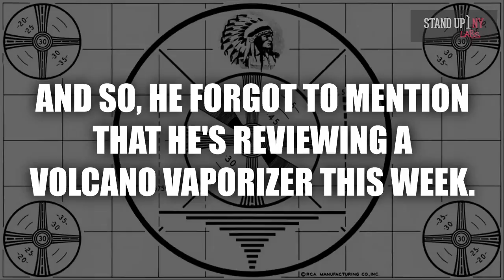The Prince Of Pot and Volcano Vaporizers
This week in The Weed News with Mike Cannon, Mike discusses the release of "The Prince of Pot" Marc Emery from a Louisiana prison, where he spent four years for distributing marijuana seeds in the United States.

Mike also talks about the complaints of some Denver residents that the pungent smell of weed, which has filled the air since legalization took place in January, is bothersome to them.

In Toker Tech, Mike reviews the Volcano Vaporization System.

And, in the Video Of The Week, a father catches his son and his friends smoking pot and gets pissed off.

Motion Graphics by Chris Flannery
Chris Flannery on Twitter @ManSamp